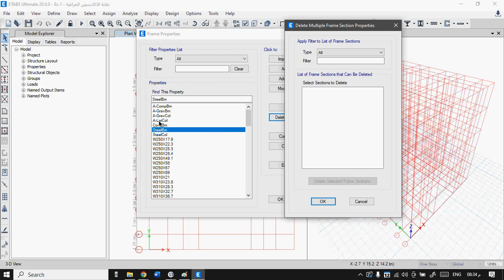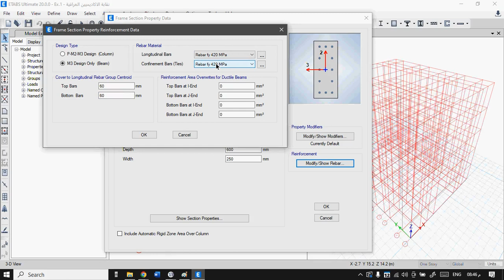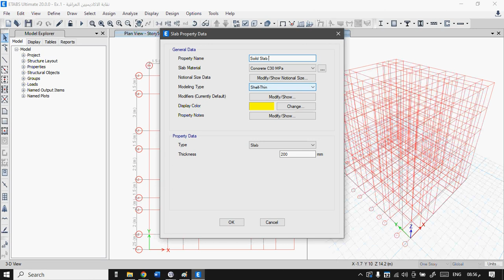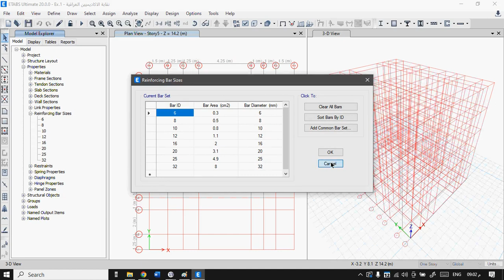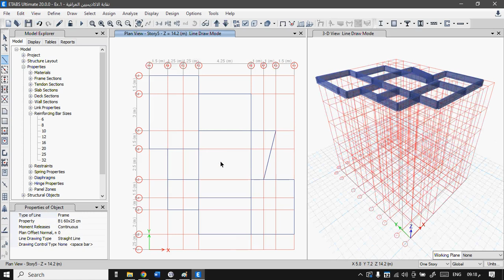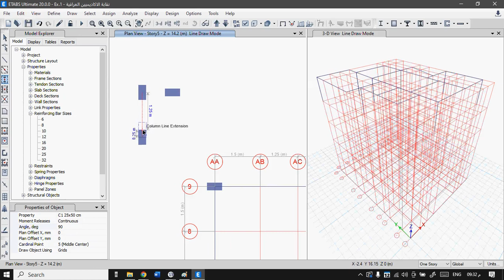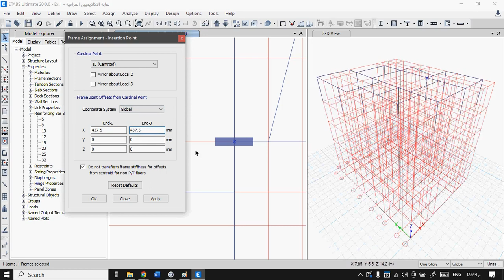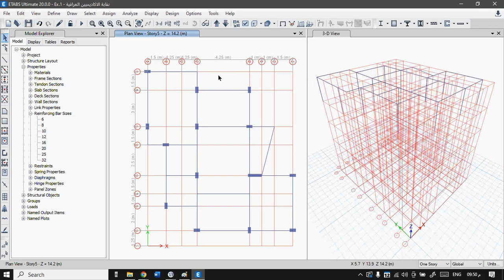اليوم الثاني من دورة الايتابس ETABS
الدورة التدريبية الدولية ((الايتابس ETABS )) التحليل والتصميم الانشائي الهندسي
دكتور محمد زهير الرواس